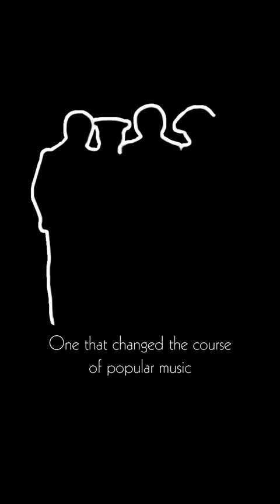Ringo’s Least Favorite Beatles Album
What does Ringo know about music anyway